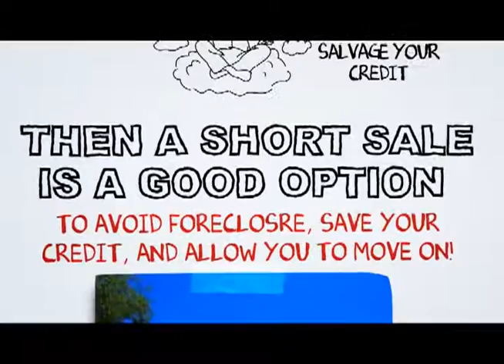San Ysidro Short Sale Realtor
At SCA Real Estate, our San Ysidro Short Sale Agents are here to walk you through the San Ysidro Short Sale Process. We have an excellent short sale negotiation team, and we are ready to get your short sale approved in a timely fashion.